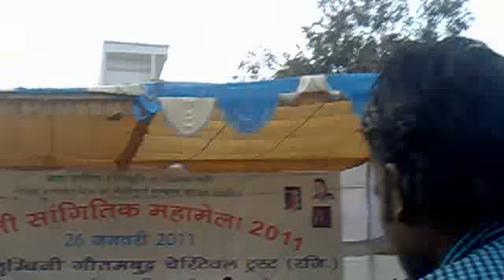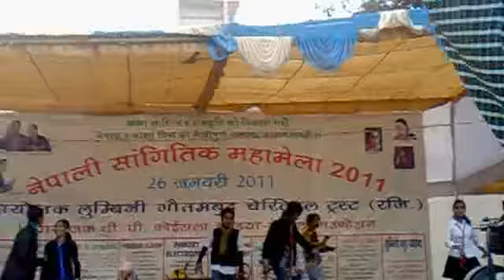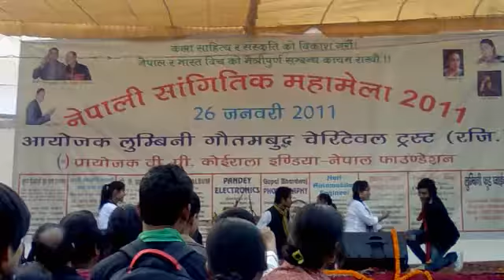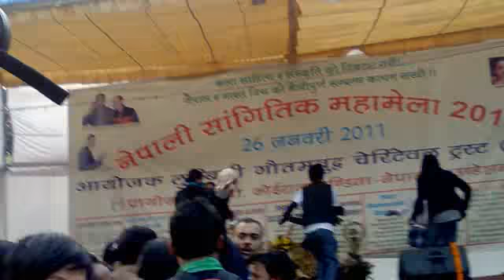26th jan 2011 Lumbini Gautam Budh Charitable Trust At New Delhi Pop Dance